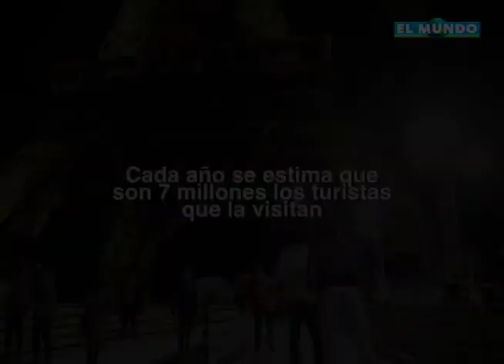Hace 130 años Eiffel inició las obras del monumento más popular del mundo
Las obras de la Torre Eiffel, construida en el oeste de la ciudad de París y en la ribera del río Sena, comenzaron el 28 de enero de 1887, hace 130 años, bajo la dirección del ingeniero Gustave Eiffel, quien con 300 obreros levantó el monumento considerado hoy como el más popular y visitado del mundo, un deslumbrante ingenio arquitectónico de 18.000 piezas de hierro.

AddThis Sharing Buttons

Esta icónica obra erigida para la Exposición Universal de París de 1889 se concibió para ser la mayor construcción jamás realizada, ya que sus 300 metros de altura duplicaban al Obelisco de Washington y le ganaban también a las pirámides de Egipto.

"Eiffel era un visionario, una especie de Steve Jobs de nuestra época", dijo a la agencia de noticias EFE el arquitecto e investigador francés Bertrand Lemoine, promotor de la exposición "La epopeya de la torre Eiffel", organizada en 2009 por los 120 años de su inauguración.

Fueron al menos 300 obreros, contratados en Francia, los que construyeron esta especie de gigantesco mecano compuesto por 2,5 millones de remaches y con un peso de 10.100 toneladas.

Pero su construcción tuvo algunos contratiempos, primero fue la huelga de los trabajadores por aumento salarial en la mitad de las obras: "Querían un salario mayor. Sabían que estaban en una posición de fuerza, porque si dejaban de trabajar la torre no estaría finalizada en el plazo establecido", contó Lemoine, por lo que la empresa cedió al reclamo.

Después, se opusieron a su construcción los intelectuales de la época, como el novelista Guy de Maupassant o Charles Garnier, que proyectó la Ópera de París.

"Las protestas comenzaron cuando el primer piso estaba construido. Hubo comentarios muy agresivos en contra", dijo Lemoine, quien recordó que la estructura en su inicio no se denominaba torre Eiffel, sino "La torre de 300 metros".

Este grupo de intelectuales consideró el proyecto "muy industrial" por el hierro utilizado y juzgó que rompía la cohesión arquitectónica del París de entonces, una ciudad de tonos blancos y claros.

Para el especialista, el hierro era el material más lógico para la construcción del monumento, en el auge de la segunda revolución industrial.

En aquella época, los raíles construidos con ese material se extendían por Europa, así como las estaciones de trenes y los puentes.

"El hierro además permitía construir rápido", remarcó, y así fue como en solo dos años, dos meses y 5 cinco días la obra ya estaba lista, y el 6 de mayo de 1889 se hizo la apertura oficial.

La Torre Eiffel es el monumento más visitado en el mundo, de acuerdo con ránking turísticos, según los datos de los gestores de la torre.

"Las torres han fascinado siempre a los hombres, pero la de Eiffel encarna por su modernidad eterna una especie de mirada hacia el futuro de toda la humanidad", concluyó Lemoine.